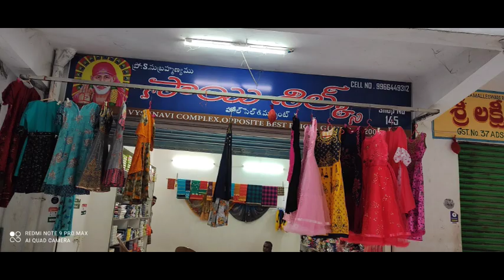వదినమ్మ sarees 325rs | కుప్పడం&పోచంపల్లి sarees | cotton&georgette sarees | Vaishnavi complex,guntur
Sai silks